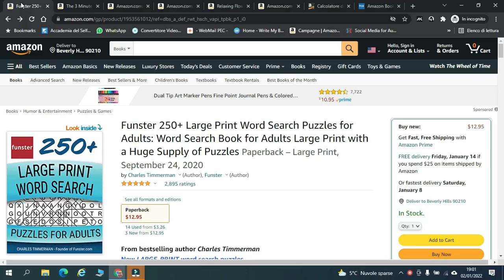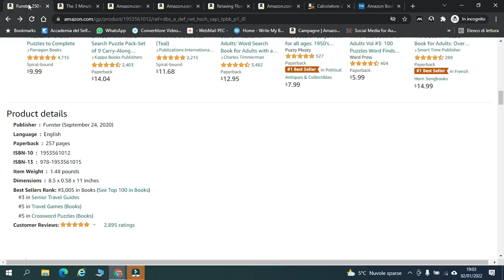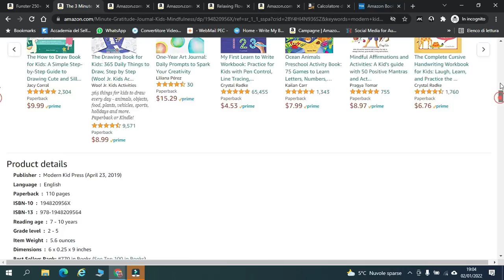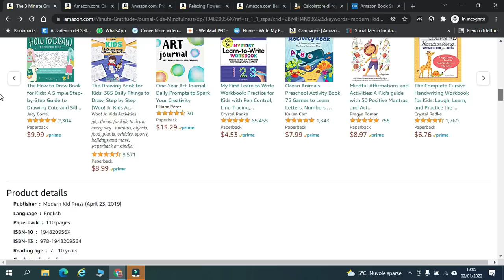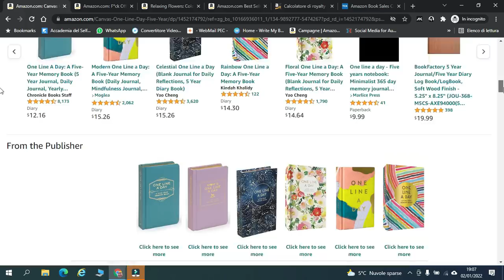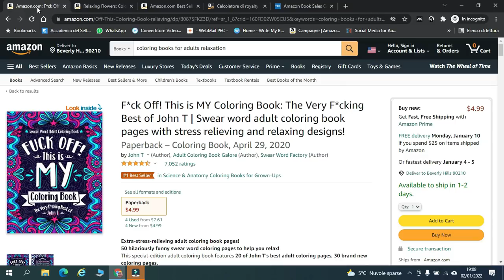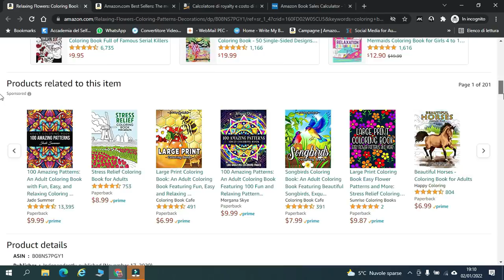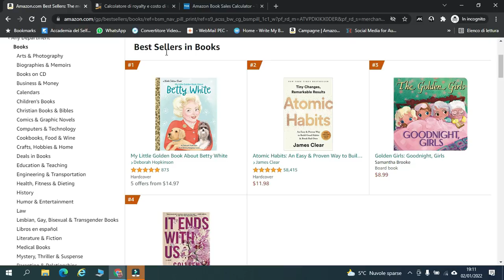Low Content Cafè | Tutto ciò che posso trasmettervi sui Low Content, No Content e Coloring Books.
P.P.s. Se hai già DECISO che vuoi INIZIARE il tuo PERCORSO come SELF PUBLISHER col metodo "Low Content Cafè" puoi contattarmi su Whatsapp al numero e risponderò agli ultimi tuoi DUBBI prima di Iniziare il Percorso.

Come al solito. ☕️Buon Caffè!

Mamo Vuolo

Inserisci il codice MAMOBB prima di completare il pagamento

Inserisci il codice MAMOH20
prima di completare il pagamento

4) Helium

5) Publisher Rocket

PAGAMENTO UNA TANTUM DI 97$

tags inerenti : Mamo Vuolo,autopubblicazione,scrittura creativa,pubblicare un libro,successo editoriale,autopubblicazione efficace,creazione contenuti,libri bestseller,consigli self publishing,motivazione,libri low content,guida self publishing,amazon ads,tecniche di autopubblicazione,consigli per pubblicare,helium10,creative fabrika,publisher rocket,bookbolt,mamo,amazon kdp, amazon audible, no content, coloring book,tangent template